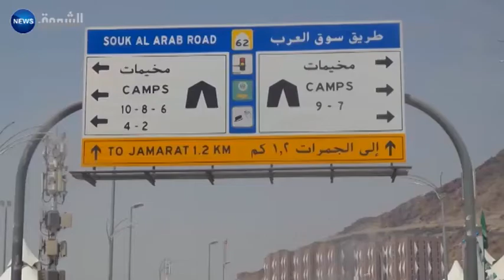اليوم الثاني لرمي الجمرات.. إجراءات أمنية مشددة والحجاج متخوفون